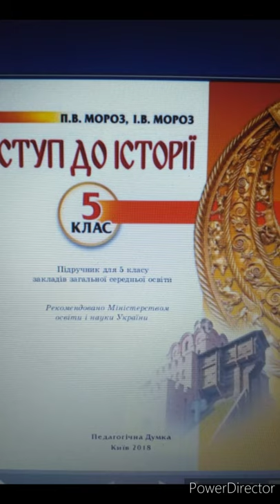"Вступ до історії"//5 клас//Вступ//Що таке історія. Що таке минуле,сучасне і майбутнє"//Мороз